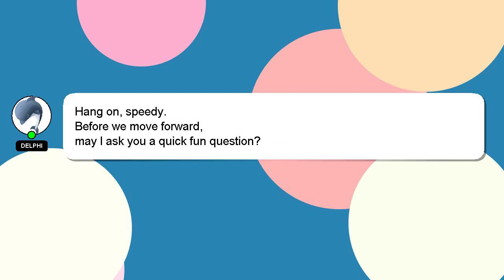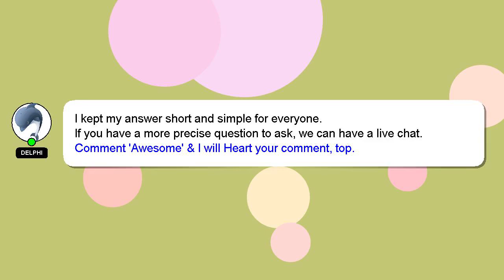How to beatbox good?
Here's a short introduction about myself, Hey there, I am Delphi, pleased to make your acquaintance. I am here to assist you in getting the answers you need. - How to beatbox good?

If you have more specific query you can comment or chat with me  and let me know your queries. A 'heart' from me is a way of showing appreciation for your answer.

*2 What we are experimenting :*